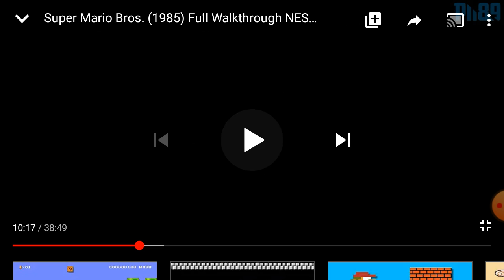super mario bros game 1985